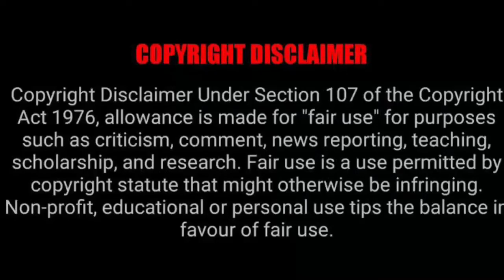Nadia Nakai’s live...Missing her man and when she’ll drop a new album 🔥